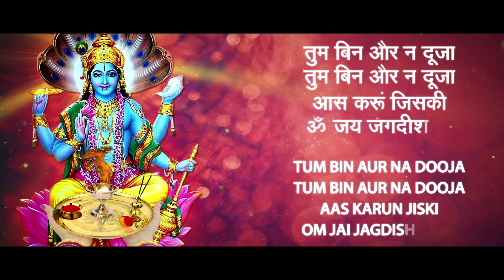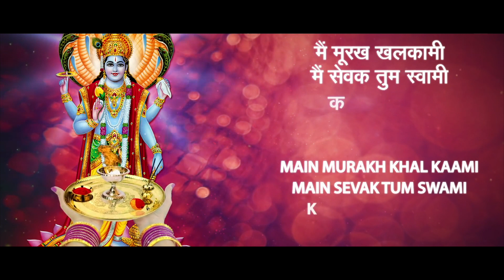AARTI KAROAKE - OM JAI JAGDISH HARE LYRICAL KARAOKE WITH CHORUS - REFERENCE LINK IN DESCRIPTION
AARTI KAROAKE - OM JAI JAGDISH HARE LYRICAL KARAOKE WITH CHORUS